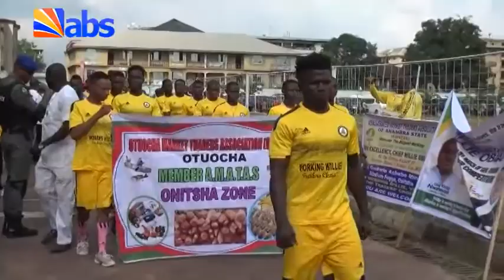36 Markets Battle For Second Edition Of Obiano’s Traders Football Trophy